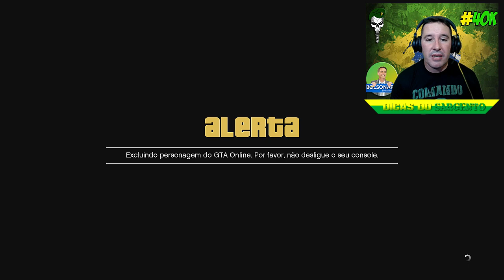GTA 5 - SUPER PACK DE TRAJES DO MODO CRIADOR - NÃO PERCAM GURIZADA - PACK DOS 40K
♛♛♛♛♛♛♛♛♛♛ஜ۩۞۩ஜ♛♛♛♛♛♛♛♛♛♛♛♛♛
▓▓▓▒▒▒░░░ LEIA A DESCRIÇÃO DO VÍDEO!!! ░░░▒▒▒▓▓▓
♛♛♛♛♛♛♛♛♛♛ஜ۩۞۩ஜ♛♛♛♛♛♛♛♛♛♛♛♛♛
CONTATO DO TÉO MODZ: 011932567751
CONTATO DO ADRIANO TRAJES: (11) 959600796
NOSSO INSTAGRAM: dicasdosargento_oficial
INSTAGRAM DO DSGL: dsgl_girls
♛♛♛♛♛♛♛♛♛♛♛♛♛♛♛♛ஜ۩۞۩ஜ♛♛♛♛♛♛♛♛♛♛♛♛♛
▓▓▓▒▒▒░░░ CANAIS PARCEIROS ░░░▒▒▒▓▓▓
♛♛♛♛♛♛♛♛♛♛ஜ۩۞۩ஜ♛♛♛♛♛♛♛♛♛♛♛♛♛

DSGL ♛♛♛♛♛♛♛♛♛♛ஜ۩۞۩ஜ♛♛♛♛♛♛♛♛♛♛♛♛♛
♛♛♛♛♛♛♛♛♛♛ஜ۩۞۩ஜ♛♛♛♛♛♛♛♛♛♛♛♛♛

NOVO LINK DO GRUPO DE RECRUTAMENTO PARA O DSGT

LEMBRANDO SEMPRE QUE EM MEU CANAL, NÃO ENSINAREI GLITCHS OU TRAPAÇAS, MAS SIM COMO USARES MELHOR OS RECURSOS QUE A EXPERIÊNCIA DO JOGO LHE PROPORCIONA.

39.000 INSCRITOS! MUITO OBRIGADO GALERA!!!